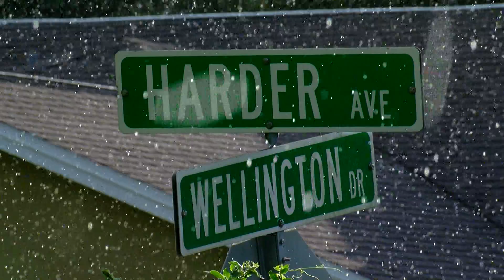Detectives asking for information in 95-year-old homicide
Dominic Demundo was found dead in his home Monday.